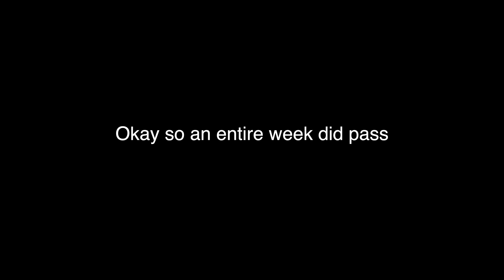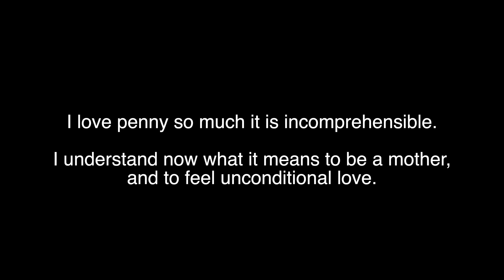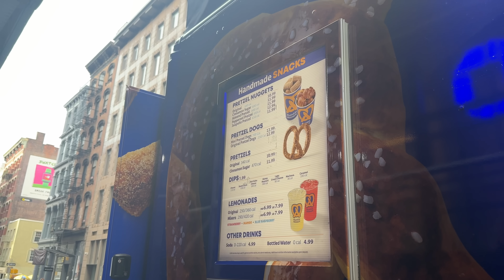Trying to get my life together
"Nihilist"
out now